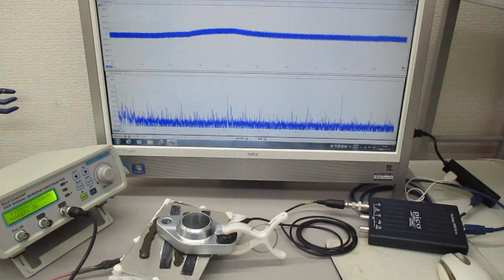超音波プローブの発振制御に関する基礎実験（非線形共振現象の観察） ultrasonic-labo